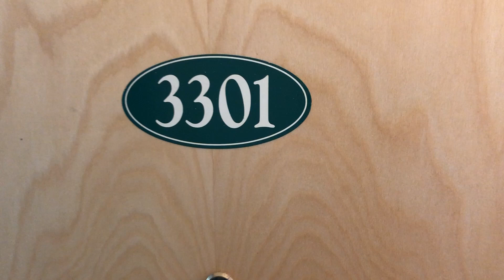The Mill at White Clay Creek (2 Bedroom) - Lang Development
3301 Woolen Way is a 2 bedroom/2 bathroom. The Mill Apartments are just a short walk from Downtown Newark and University of Delaware's campus, while also being on UD's shuttle route. The Mill also boasts great views of White Clay Creek and the Newark Reservoir.